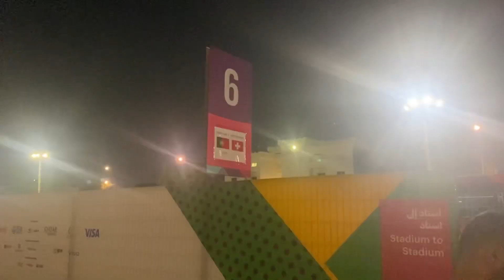Diário da Copa - Marrocos classificado com confusão na Porta e Portugal amassando a Suíça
Dia 17 de Copa do Mundo foi cheio de surpresas com policiamento reforçado no Education City Stadium no jogo entre Espanha x Marrocos e no jogo seguinte entre Portugal x Suíça no Lusail Stadium eu ganhei um ingresso e pude assistir ao triunfo de Portugal por 6x1 com direito a Cristiano Ronaldo no banco de reservas.

Espanha x Marrocos
Portugal x Suíça